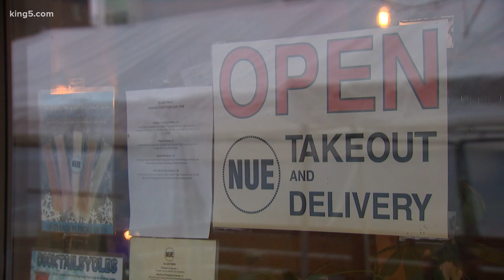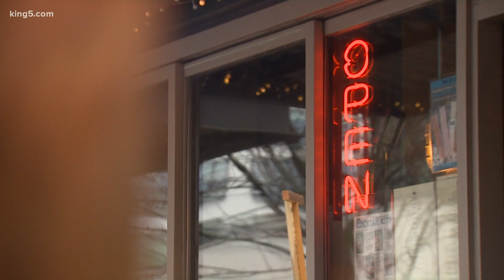More than 2,000 restaurants have closed statewide due to the pandemic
A majority of restaurant owners surveyed said if they don't get more aid, they likely won't be in businesses in six months.